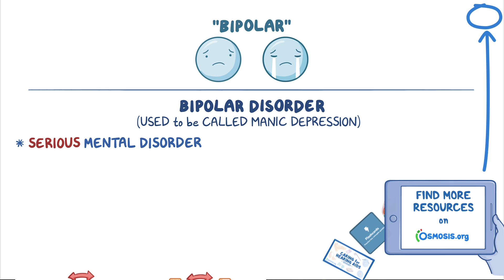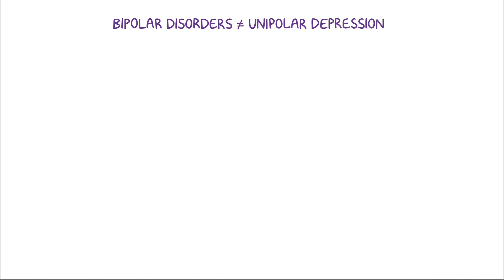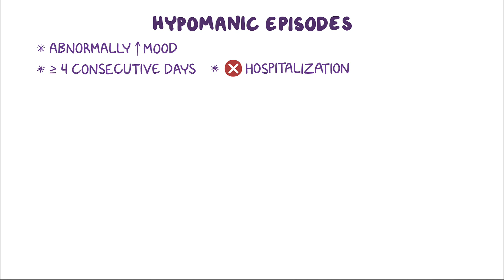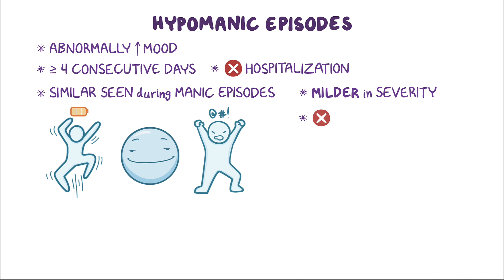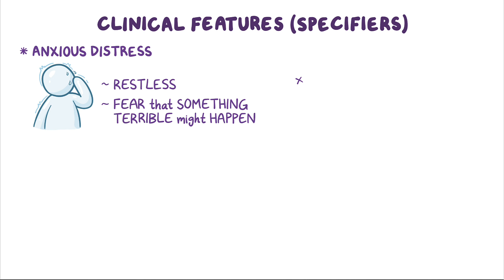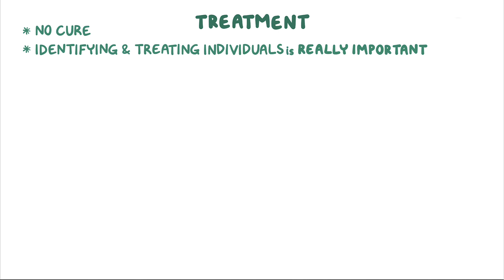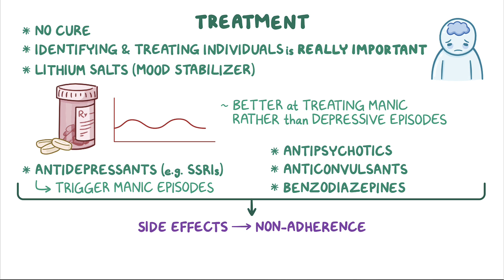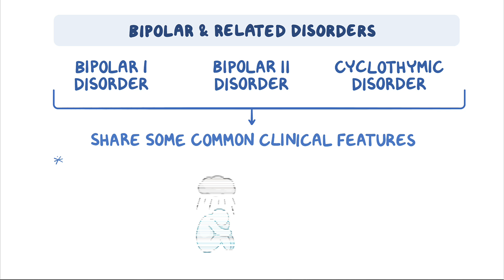Bipolar and related disorders - causes, symptoms, treatment & pathology (Updated 2024)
What is bipolar disorder? Bipolar I disorder, bipolar II disorder, and cyclothymic disorder are classified as bipolar and related disorders and they share some common clinical features, such as major depressive, manic, and hypomanic episodes.

What's new in the 2024 edition: updated language, expanded symptoms section, and added content on euthymia, hypomania, and specifiers.